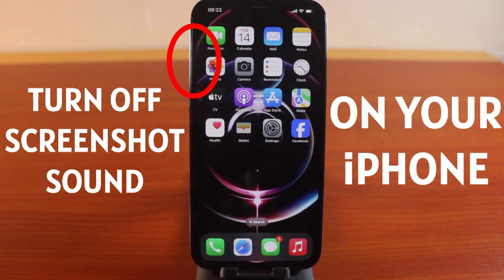How to Turn Off Screenshot Sound on iPhone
In this video, you will learn how to turn off screenshot sound on iPhone step-by-step.